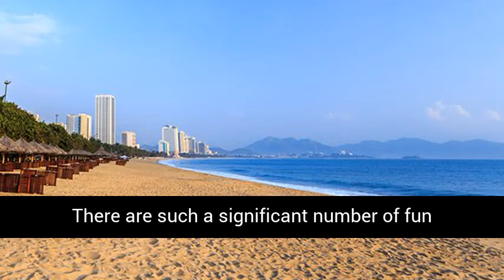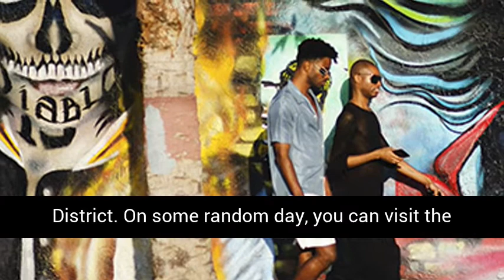3 WAYS TO EXPERIENCE THE MIAMI CITY.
There are such a significant number of fun activities in Miami it’s practically difficult to realize where to begin. Pick one of these outing styles to investigate the beachside city your way.

Miami should be its own country – one where individuals from all over have congregated under the sun to make its remarkable climate. Not exclusively is it Spring Break focal and home to probably the best seashores in the US, but at the same time, it’s well known for its Latin American and Caribbean cooking and brilliant shaded design.
We ensure there’s something for everybody right now, so pick your outing style beneath and get going.
1. Miami for explorers

Colorful Ocean Drive in Miami Beach: courtesy iStock
With sweeping seashores, the Everglades and consistent daylight, admirers of the outside are never exhausted in Miami.
Sunny Isles Beach
is a microcosm of all the best exercises in the city: run, bicycle or swim in the neighborhood most loved Haulover Beach; and kayak, oar or camp at close by Oleta River State Park.
Open doors for water sports proliferate, with various spots to dive deep ocean angling, swimming, fly skiing and in any event, paragliding.
To relax, join free Wednesday sunrise yoga at Samson Oceanfront Park.
2. Miami for art buffs

The Wynwood Walls are a local icon; courtesy iStock
Contemporary art defines the soul of the aptly named Wynwood Art District. On some random day, you can visit the brilliant Wynwood Walls, whose huge spray painting paintings rouse wonderment in workmanship sweethearts and influencers the same. Or on the other hand appreciate the workmanship in an increasingly customary setting in a portion of the region’s 30 displays and studio spaces, like Wyn 317 or the Bakehouse Art Complex.
On the second Saturday of the month, you can head along to the exciting Wynwood Art Walk, at the point when a few exhibitions, eateries and organizations remain open until late to make a socially rich mammoth square gathering.
3. Miami for foodies

Enjoy a Cuban sandwich and other treats at Versailles; courtesy Dessie Orear
Like a city inside a city, Little Havana brings the best bona fide Cuban nourishment you can get without setting off to the island.
The famous Versailles Restaurant has many notable Cuban staples, including Cuban sandwiches and strong cortadito coffee.
You can likewise discover dishes from for all intents and purposes any nation in Latin America: from Mexican tacos to Venezuelan sausages and Nicaraguan tamales.
For dessert, attempt one of the exceptional mark kinds of Azucar Ice Cream Company, similar to flan and sweet plantain.